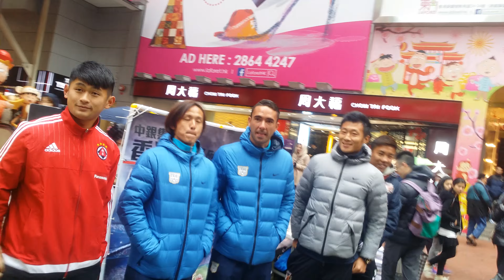港超【瘋格】街頭宣傳活動 (二)大合照